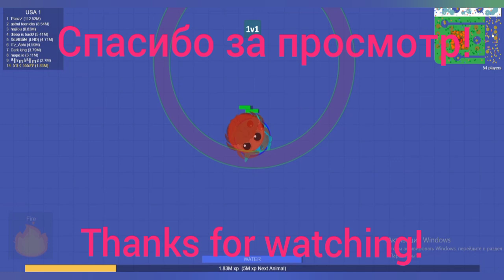Эпичные килы в МОХИО(часть 3) || Epic kills in MOHIO(part 3)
Всем привет, с вами снова 555TV, и в этом видео я покажу уже 3 часть про интересные моменты с моими килами в Мохио. Это было довольно забавно А если вам понравиться данный контент - обязательно поддержи это видео лайком!
Также не забывайте подписываться на канал и нажимать на колокольчик, чтобы не пропускать новых видео и стримов, а также чтобы сделать приятно мне и я знал, что мне стоит продолжать снимать мопио. Ладно, не буду вас задерживать, берите чаек-кофеек и ПРИЯТНОГО ВАМ ПРОСМОТРА!
Hello everyone, 555TV with you again, and in this video I will show u 3 part about interesting moments with my epic kills Мohio. It was pretty funny.
Also do not forget to subscribe to the channel and click on the bell as not to miss my new videos and streams, as well as to please me and I knew that I should continue to shoot mope.io.Well, I won`t detain you, take some tea or coffee and ENJOY YOUR VIEWING!